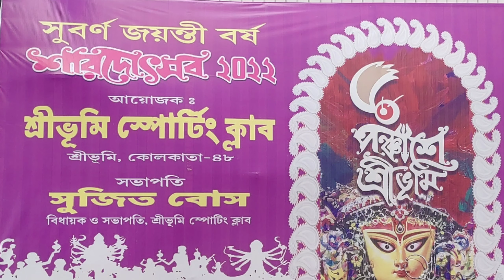শ্রীভূমি স্পোর্টিং ক্লাবের ভিডিও বানাতে দিলো না 😔 Sreebhumi Sporting Club Durga Puja Theme 2022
Sreebhumi Durga Puja 2022 ! Sreebhumi Sporting Club Durga Puja Theme 2022
Hi friends today we are looking sreebhumi sporting club durga puja  pandal preparation .

👉 My Gears
Secondary phone : Redmi Note 7 Pro